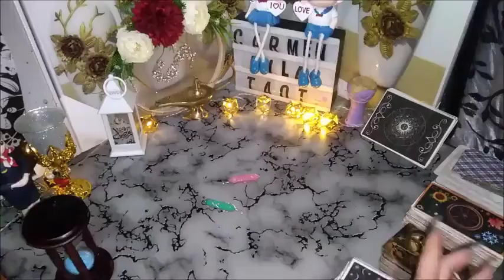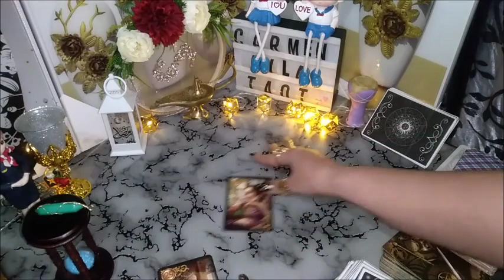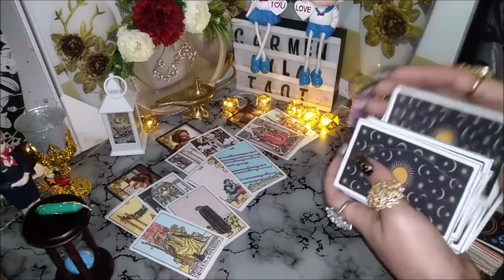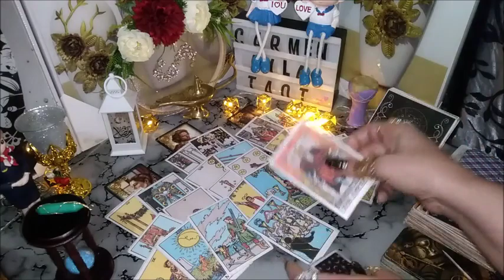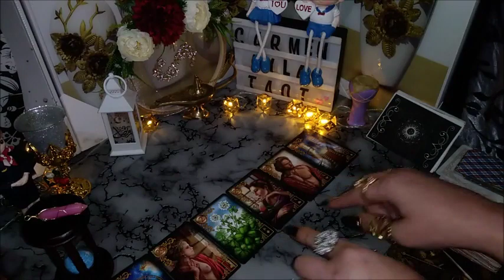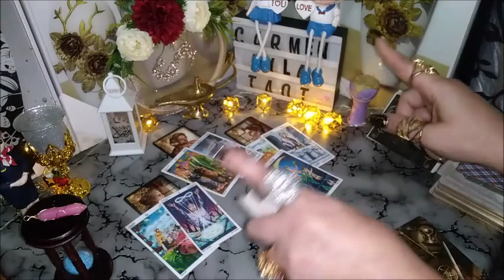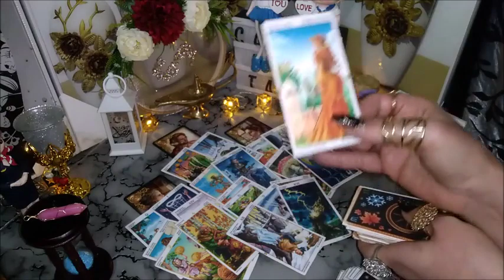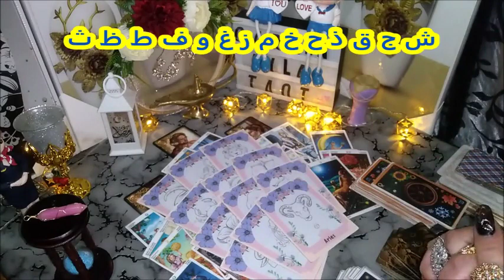🎀تاروت استخاره روحانية كارما الزوج الظالم والطرف الثالث الساحر 🙏 فديو مكرر بالخطا نعتذر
القراءة الخاصة المدفوعة الأجر فقط ارسل رساله عبر
أشترك في قنواتنا الأخرى 👇
انضم إلى هذه القناة للاستفادة من المزايا الحصرية:
حسب حرفكم
المقدمة:  00:00
🎀المجموعه الاولى : 01:18
ه   ن   ا  د  ي  س  ص ض  ل ع  ر ب  ك ت
المجموعه الثانية:  23:36
ش ج ق ذ ح خ م ز غ و ف ط ظ ث

مجربات_روحانيه وسيط _روحانية#علوم_روحانيه#معنى_روحانية#الاحجبة_الروحانية#ما_معنى_الروحانية
دعوة_روحانية_قوية المجربات_الروحانية_القوية كيف اتعلم_علم_الروحانيات#ما بعد_التاروت
التاروت_بالعربي tarot_lovers التاروت_العربي احسن_قارئة_تاروت اوراق التارو